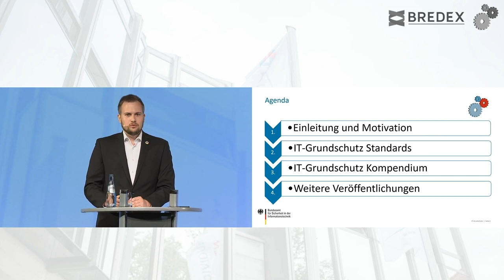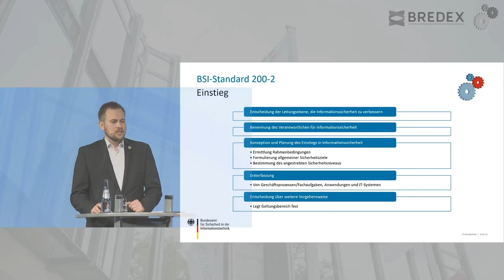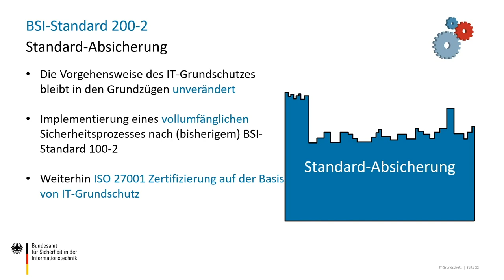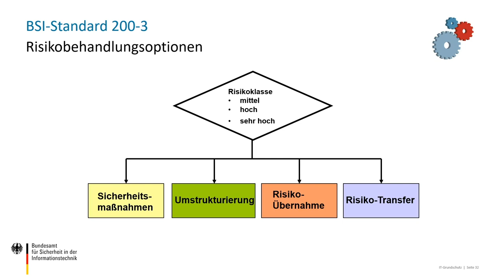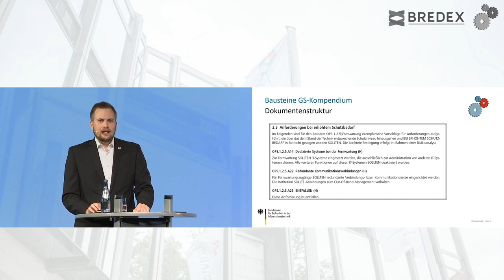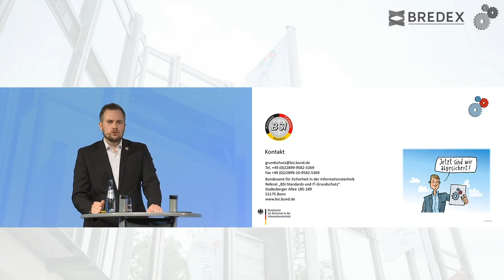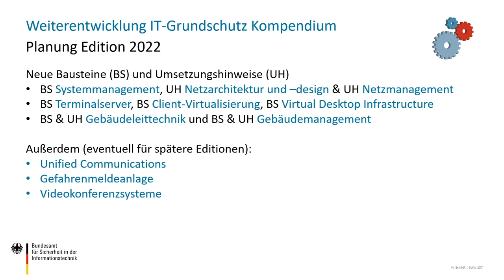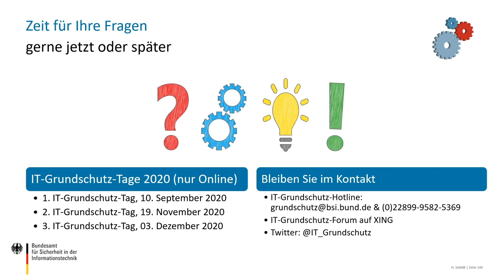Mitschnitt vom 1. IT-Grundschutz-Tag 2020 | BSI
In zwei Vorträgen stellen BSI-Mitarbeiter Neuheiten u.a. bei der Edition 2021 des IT-Grundschutz-Kompendiums vor und geben einen Ausblick auf das Jahr 2021. Die Aufzeichnung stammt vom 1. IT-Grundschutz-Tag 2021, der am 10. September 2020 online stattgefunden hat. Der IT-Grundschutz des BSI ist in Deutschland der Maßstab, wenn es um die Absicherung von Informationen und den Aufbau eines Managementsystems für Informationssicherheit geht.